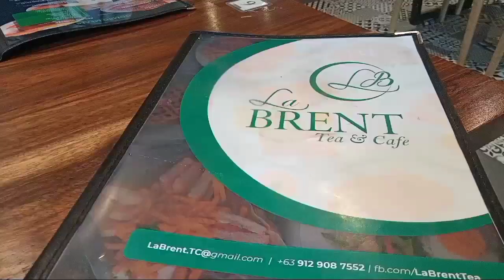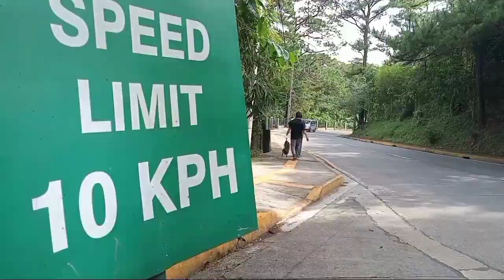TEACHER'S CAMP DAY 3 - SHORT CUT GOING TO BAGUIO COUNTRY CLUB. UP & DOWN NA LAKARAN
NAGLAKAD ULIT KAMI SA SHORT CUT ROAD, DOON NAMIN LUBUSANG NAKITA ANG GANDA NG PALIGID. MGA NAGGAGANDAHANG BULAKLAK NG BAGUIO CITY. SAMAHAN NYO KAMI SA AMING PAGLALAKAD MGA KA AMBOT!